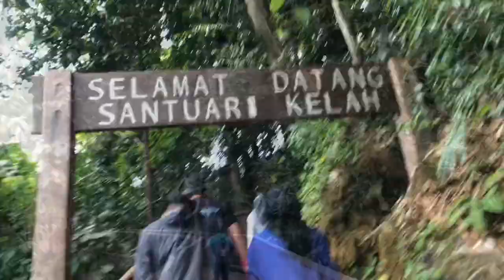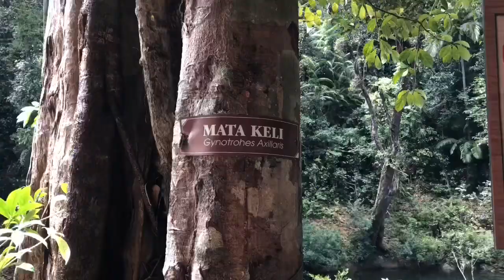I NEVER THOUGHT TASIK KENYIR WOULD BE THIS AMAZING! - Kenyir boathouse trip (2nd-4th March 2018)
We went on a 3 days 2 nights trip to Kenyir Lake on a boathouse! It was one of the best trips ever!!! Malaysia is a beautiful country with beautiful tourism sites and Kenyir is one of the most natural lake Malaysia has!